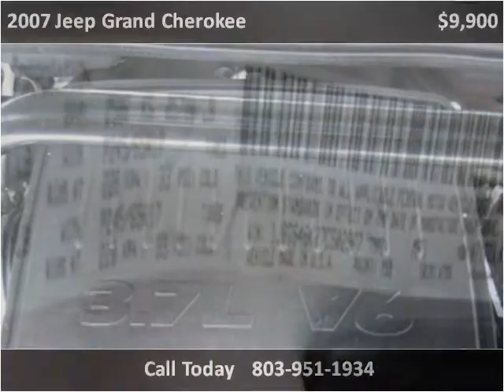2007 Jeep Grand Cherokee Used Cars Lexington SC